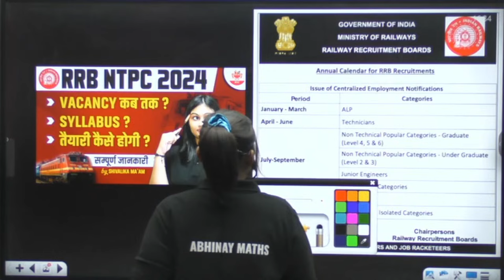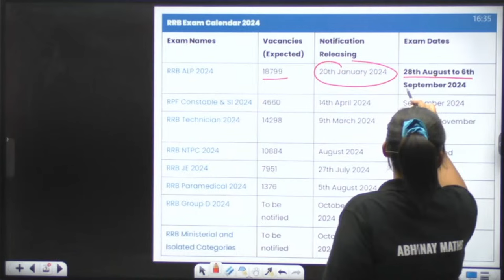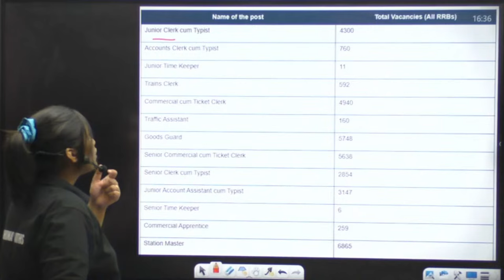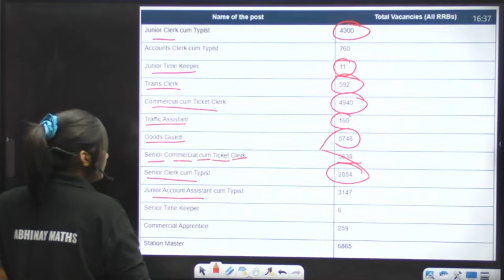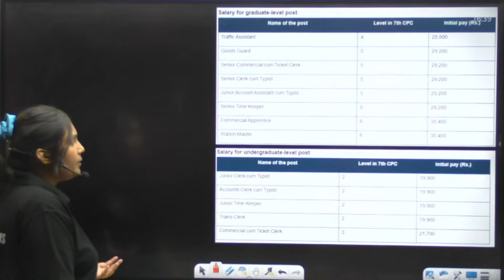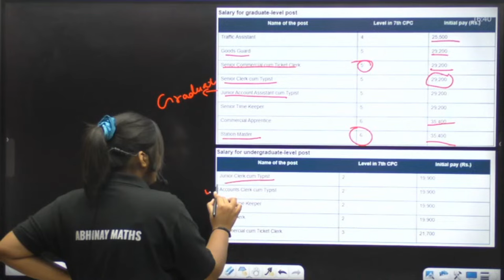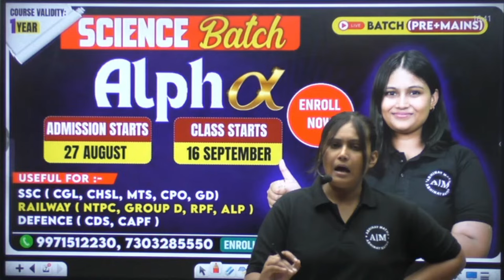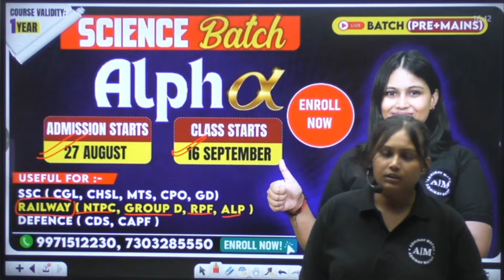RRB NTPC Vacancy 2024 | RRB NTPC Notification 2024 | RRB NTPC Syllabus, Exam Date, Strategy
📢 Top Playlist for UP Police Constable 2023:-📌
📢Top Playlist for UP All Exams:-📌
▶️UP Constable | Delhi Police | UPSI | UPSSSC PET | VDO RE Exam All Exams Complete Playlist
▶️UP CONSTABLE | VDO-RE EXAM | UPSI | UPSSSC PET | GK/GS & Hindi By Mohit and Harendra Sir

                                          🌐About UP Exams - Abhinay Maths📖:-
➡️We are India’s largest all-UP Government exam preparation channel for UP Police, VDO, UP Constable, UPSSSC PET, all UP Exams, and other Government Exams. We aim to provide the most effective exam preparation to aspirants across India.

                       🤔Why choose this UP Exams - Abhinay Maths YouTube Channel❓
💡Exams-related updates
💡Helpline Assistance
💡Classes for Maths, Hindi, Reasoning, GS/Gk, Science, English, and Static GK are available.